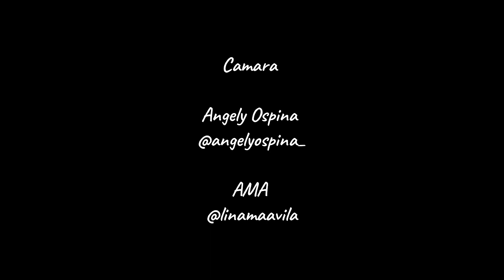Amor y Verdad - Andrés Ospina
Amor y Verdad una pieza inspirada en el camino de la vida, los procesos y aprendizajes que nos enseñan a crecer, una invitación a ser conciencientes de que somos creadores de nuestra realidad y el momento presente es una nueva oportunidad para escribir nuestra historia.

Pueden sintonizar mi música en su plataforma favorita